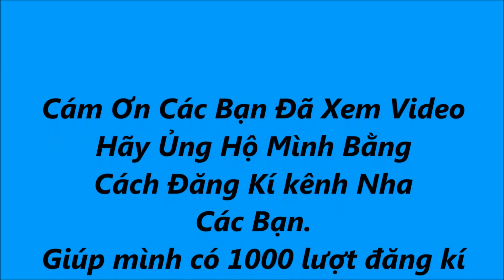Vlog 63 - Gỏi chân gà...ngon quá trời ngon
chia sẽ video này nhé các bạn